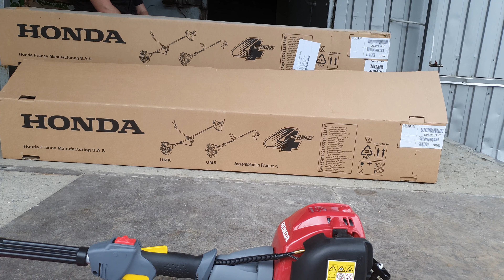Мотокоса Honda UMK 435 E3 UEET - обзор 2021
Основные характеристики Honda UMK 435 E3 UEET
Бренд Honda
Мощность, л.с. 1.8
Тип              Коса
Двигатель Бензиновый четырехтактный
Объем топливного бака, л 0.65
Мощность, Вт 1350
Объем двигателя, куб см 35,8